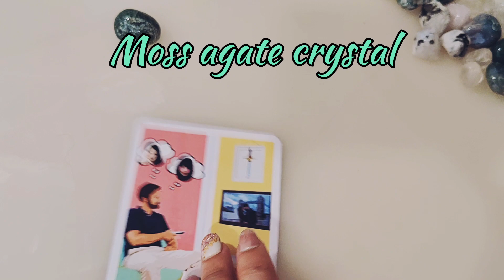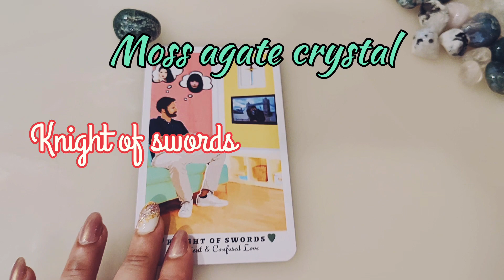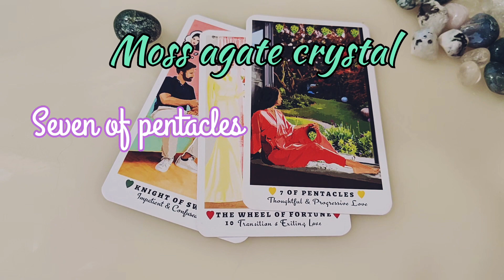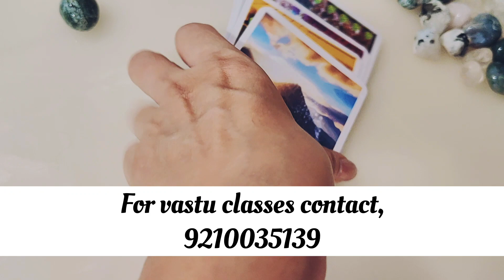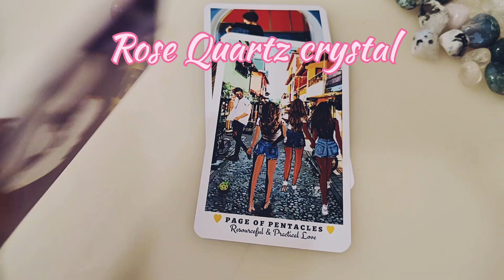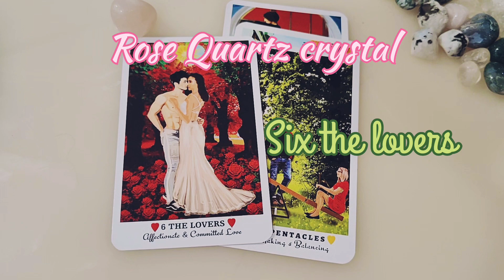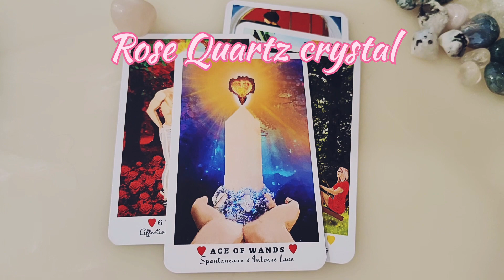Your love life💕💕 pick a card reading#cardreading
Your love life pick a card reading

Video topic - 00:00to 00:44
Crystal 1 - 00:44 to 03:57
Crystal 2 - 03:57 to 06:28
Outro - 06:28 to the rest

🌼For Personal Tarot Reading, Vastu and Numerolog Classes

The contents of my tarot/oracle readings are not legally binding. Any decisions made  or actions taken - by you as a result of your tarot reading, given by me, are your sole responsibility and have not been forced upon you by me, your tarot reader. This is a general reading so take only that resonates